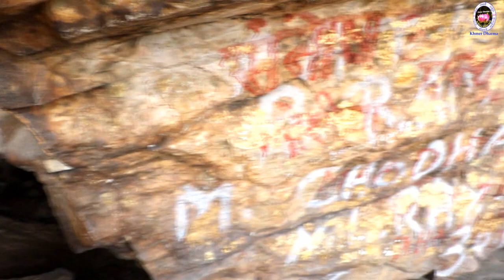ព្រះសង្ឃសូត្រធម៌ អភិធម្ម មេកុសលា / Monks chanting Development Main Kosala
សូមស្វាគមន៍ទស្សនិកជនទាំងអស់ដែលចូលមកទស្សនាឆានែលព្រះធម៌ខ្មែរ។ ខ្ញុំសូមថ្លែងអំណរគុណយ៉ាងជ្រាលជ្រៅដែលបានចូលមកទស្សនានិងគាំទ្រ ជូនពរមានសុខភាពល្អជានិរន្តរតរាងទៅ
Listen more Grow Intellectual _ ស្តាប់ច្រើន ចម្រើនបញ្ញា